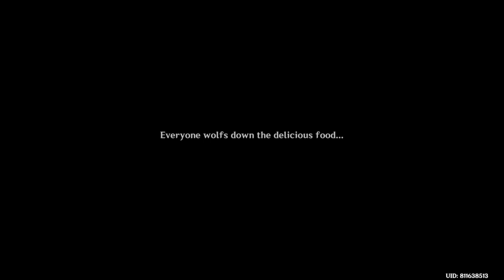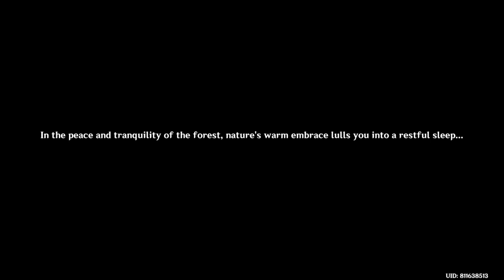Lupus Aureus Chapter Act 2 : Oathkeeper (Cyno Story Quest) Part 2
There's a new case in Sumeru City.
Considering that the person involved is in a unique situation and is closely related to General Mahamatra Cyno, the latter believes that he must be the one to pursue the investigation.
Yet, for the mysteries of silence and the secrets of the sands...
This is all just the beginning.

This is the second part video of the second act of Lupus Aureus chapter, Cyno's story quest.